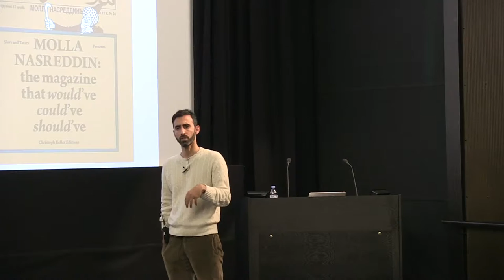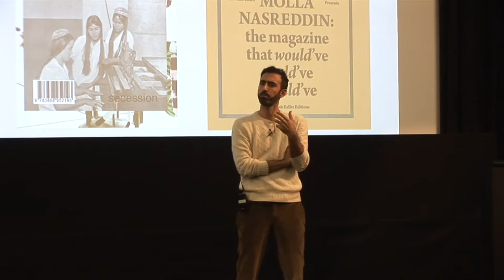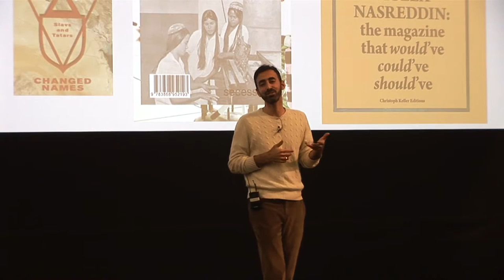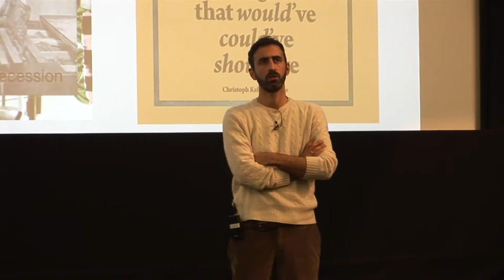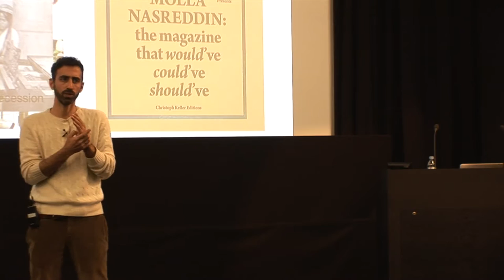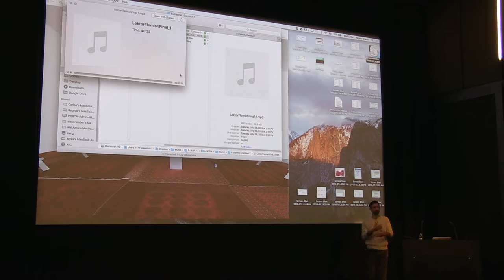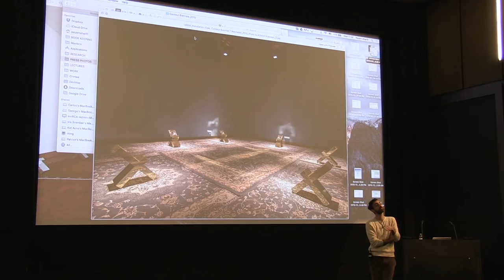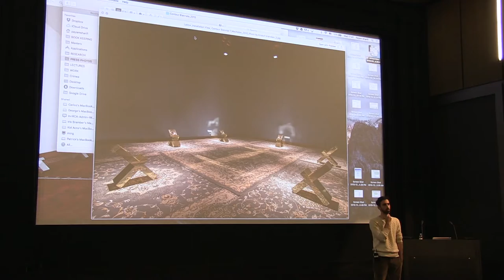RCA Talks:: Slavs and Tatars (Q&A)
Gorvy Theatre, Royal College of Art
16 March 2016

Through the lens of phonetic, semantic, and theological slippage, The Transliterative Tease explores the potential for transliteration–the conversion of scripts–as a strategy equally of resistance and research into notions such as identity politics, colonialism, and faith. With a focus on the Turkic languages, of the former Soviet Union, as well as the eastern and western frontiers of the Turkic sphere, namely Anatolia and Xinjiang/Uighuristan. The Transliterative Tease attempts not to emancipate peoples or nations but rather the sounds rolling off our tongues.